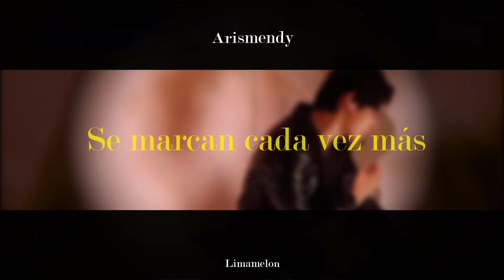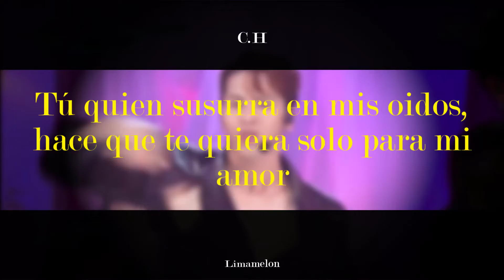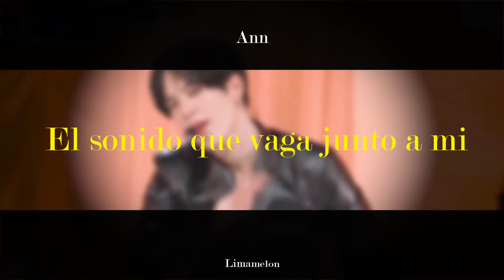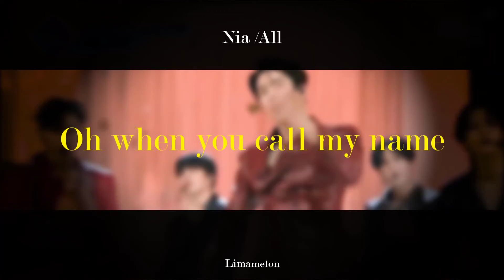You Calling My Name- Got7 (Cover español)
Escucha con audífonos para una mejor experiencia!

Voces:

Ann
C.H
Arismendy
Kiyoko
Louis
Nia

Credits:
Artist: Got7
Adaptation: Nia
Video: C.H
Audio: Nia

Es una adaptación no una traducción. No somos cantantes profesionales, esto es solo hecho por diversión, así que aceptamos críticas mientras sean de forma respetuosa. Cualquier comentario en forma de burla, agresivo, despectivo o hablando sobre sueños o futuro de una persona será eliminado y su usuario será bloqueado.